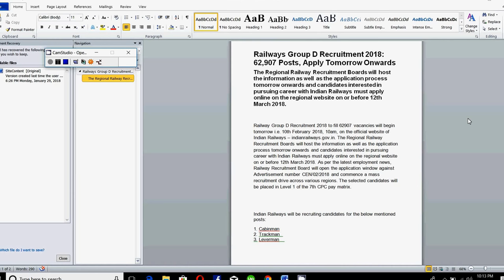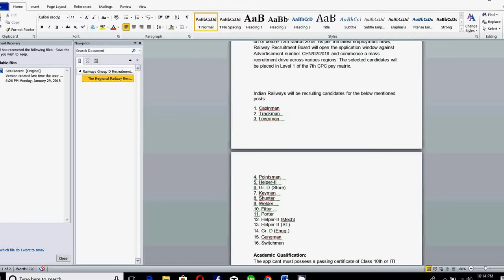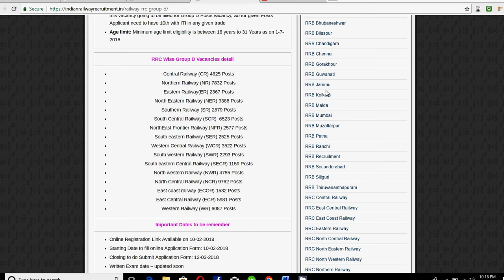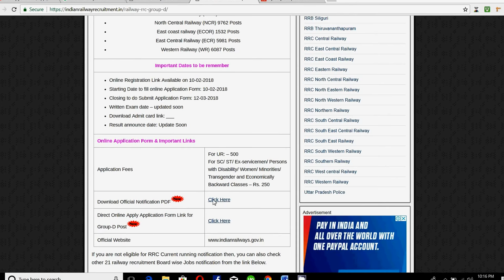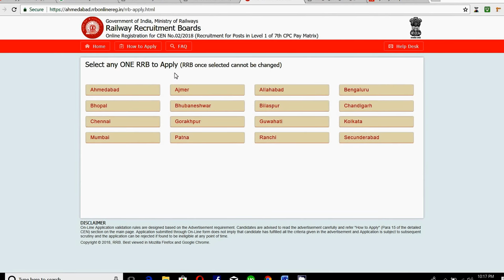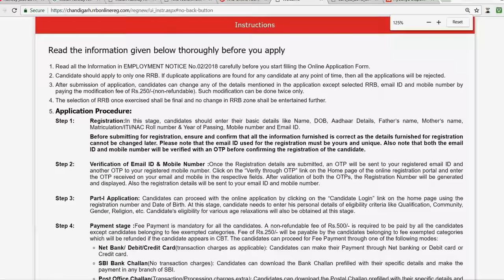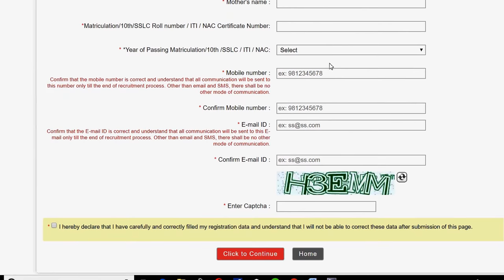RRB RAILWAY GROUP D 2018 FORM FILLUP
railway recruitment 2018 apply online. The starting date is 10 feb and last date for filling application form is 12 march 2018